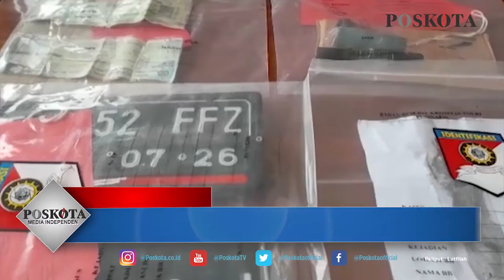LIMA SINDIKAT PECAH KACA MOBIL BERHASI DIAMANKAN POLRES SERANG KOTA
SERANG - Polres Serang Kota berhasil mengamankan lima sindikat pencurian barang berharga dengan modus pecah kaca mobil dari total pelaku sebanyak 10 orang.

Sindikat itu berasal dari Kabupaten Ogan Komering Ulu (Oku) Timur,  Sumatera Selatan. Di Kota Serang, mereka sudah beberapa kali melakukan aksinya di beberapa tempat yang berbeda.

Kapolres Serang Kota AKBP Maruli Ahiles Hutapea saat pengungkapan kasus, Senin (13/9/2021) mengatakan, dalam melakukan operasinya mereka mempunyai peranan masing-masing dengan keahlian yang sama.